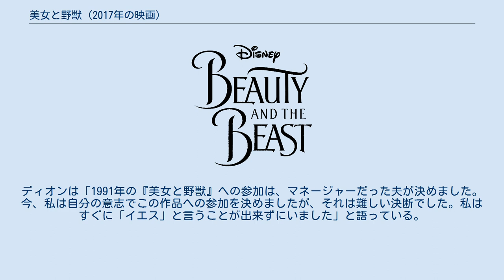美女と野獣 (2017年の映画)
『美女と野獣』（びじょとやじゅう、原題: Beauty and the Beast）は、2017年に製作されたアメリカ合衆国の映画。
フランスの民話『美女と野獣』に基づき1991年に制作されたディズニーの長編アニメーション映画作品『美女と野獣』の実写リメイク作品である。
 ディズニーアニメの実写化作品としては初めて、ディズニー自らが制作や配給を担った。
 ロココ時代のフランス。
傲慢な王子が主催する舞踏会に一人の乞食が現れて「嵐で道に迷ったので、一晩泊めて欲しい」と頼み込み、一輪の薔薇を差し出す。
王子は乞食の醜さを嘲笑い申し出を拒否したため、乞食は魔女の正体を表し、王子と家来たちに呪いをかける。
王子は醜い野獣に姿を変えられ、家来たちは家具に姿を変えられた。
魔女は王子に対し、「薔薇の花びらが全て落ちるまでに、愛し愛されることを学ばなければ、呪いは永遠に解けない」と告げ城を後にし、人々から王子たちの記憶を消し去ってしまう。
 数年後、城の近くにあるヴィルヌーブ村では、父モーリスと共に暮らすベルという女性がいた。
彼女は物語を読みふけり冒険を夢見る教養ある女性だったが、村の人々は彼女の教養を理解せず奇異の目で見ていた。
そんなベルに一目惚れした村の英雄・ガストンは男らしさを見せつけて求婚するが、彼の下品さや乱暴さを嫌っている彼女は求婚を断る。
ガストンは物乞いのアガットを指差して「未婚のまま父親が死んだら、生活する術がなくなり物乞いになるしかなくなるぞ」と語りかけるが、ベルはそのまま彼を追い返してしまう。
翌朝、モーリスはオルゴールを売りにパリに出かけるが、森の中で道に迷ってしまう。
狼に追われたモーリスは森の中を逃げ回り、城に辿り着き一休みするが、喋るティーカップ（チップ）を見て驚き城を飛び出す。
その際ベルから薔薇を土産に頼まれていたことを思い出したモーリスは、庭にある一輪の薔薇を取ったところを城の主・野獣に見つかってしまい、彼に捕らえられ監禁されてしまう。
モーリスの愛馬フィリップが彼を乗せずに戻って来たのを見たベルは、父の身に何かあったと感じ、フィリップに乗り村を飛び出す。
城に辿り着いたベルは牢獄に捕らえられているモーリスと再会するが、父は城から逃げるようにベルに告げる。
そこに野獣が現れ、モーリスが薔薇を盗んだ罪で終身刑になったことを告げる。
ベルは身代わりに城に残る決意をし、モーリスの代わりに牢獄に入った。
 野獣の家来ルミエールは、ベルが呪いを解くための女性だと考え、コグスワースが引き留めるのを無視して彼女を牢獄から出して一室を与える。
ルミエールたちはベルを晩餐会に誘うように野獣に提案し、野獣はその通りにするが、彼女が断ったため怒り出してしまう。
その夜、ルミエールたちはベルのために豪華な晩餐会を開き彼女と交流するが、晩餐会が終わった後、ベルは立ち入りを禁じられていた西の塔に入ってしまう。
ベルは野獣の居室で薔薇を見付け手を出そうとするが、野獣に見付かり追い出される。
野獣の乱暴な振る舞いに耐え切れなくなったベルはフィリップに乗り城を飛び出すが、途中で狼に見付かり襲われる。
そこにベルを追いかけてきた野獣が現れ狼を追い払うが、野獣は狼に噛まれて負傷する。
傷ついた野獣を見かねたベルは家に帰るのをやめ、彼を連れて城に戻り手当てを行う。
その際にポット夫人から「ご主人様は心優しい人だったが、母親の死後、厳格な父親に育てられて傲慢になってしまった」と野獣の生い立ちを聞かされ心を痛める。
実はベルもまた幼い頃に母親を亡くしており、モーリスから詳しい事を聞き出そうとしても毎回言葉を濁されてしまい、もどかしく思っていたのだった。
ベルは野獣の怪我が治った後も城に留まり、野獣と交流する。
野獣は魔女から贈られた魔法の本をベルに見せ、魔法の力で彼女と共にパリの街に旅立つ。
二人はパリの街にある小さな家に到着するが、そこはヴィルヌーブ村に移住する前にモーリスが住んでいた場所だった。
部屋には医者がペスト治療を行う際に着けるマスクが置かれており、ベルは母親が生まれたばかりの自分を守るためにパリに残り死んだことを知る。
互いの生い立ちを知った二人は、次第に慕...